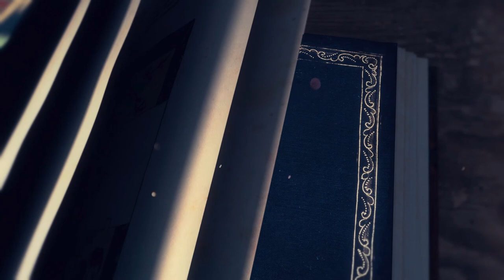Normannen Kampagne | Age of Empires 4 | #6 Schlacht von Lincoln | England [Schwer/Deutsch]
Hier zeige ich euch die Normannen Kampagne mit England von Age of Empires IV auf dem höchsten Schwierigkeitsgrad!

Age of Empires IV (Herausgeber: Xbox Game Studios